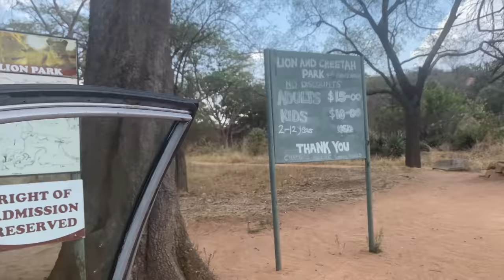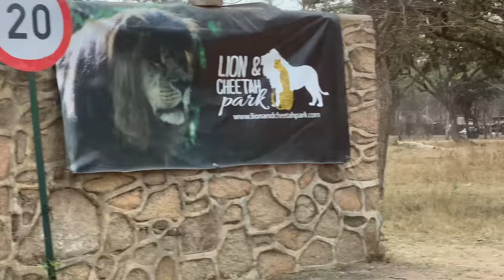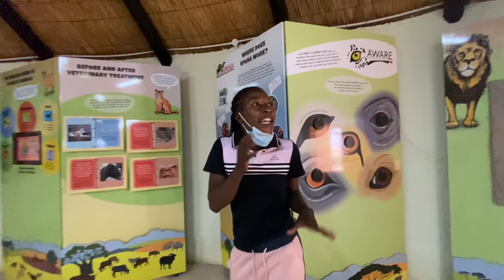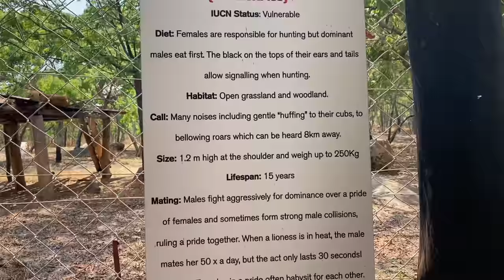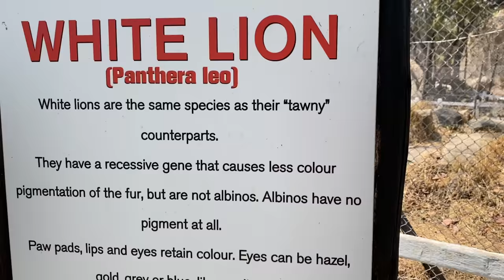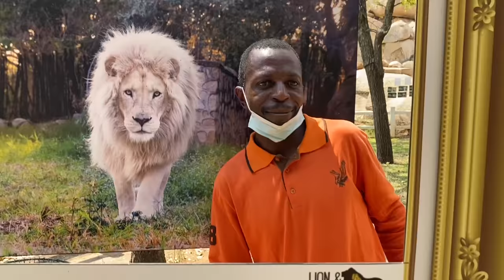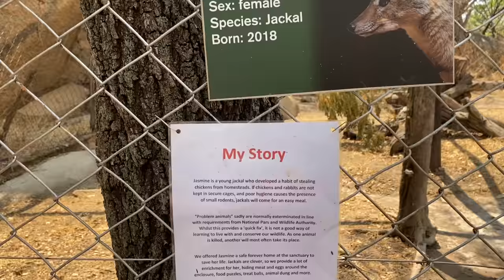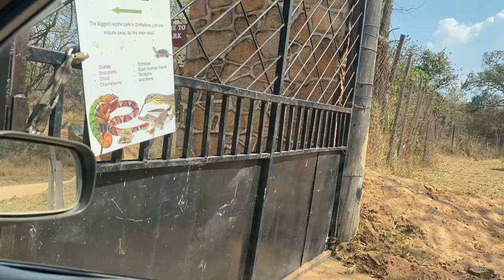What you find in Zimbabwe!tourism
What a firt time surprise tour in our life.We were so afraid and excited at the same time. Please enjoy this vlog
Follow us @teachersipheculinary or @teachersiphe